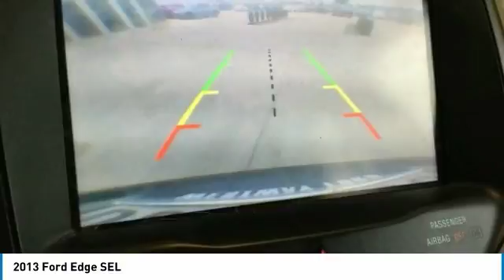2013 Ford Edge Dallas TX, Ft. Worth TX, Grapevine TX DBE25098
Grubbs INFINITI
1500 E State Highway 114

CARFAX One-Owner. Tuxedo Black Metallic 2013 Ford Edge SEL FWD 6-Speed Automatic with Select-Shift 3.5L V6 Ti-VCT One Owner, Local Trade, HID Headlights, Power Seats, Power Windows and Locks, Heated Seats, Back-up Camera, Leather, Bluetooth Handsfree, Alloy Wheels.brbrRecent Arrival! 27/19 Highway/City MPGbrbrAwards:br  * Ward's 10 Best Engines   * 2013 KBB.com Brand Image AwardsbrbrbrReviews:brbr  * The Ford Edge offers a balanced ride, multiple engine choices, and a wide range of tech and amenity options that can morph it from a sub-$30,000 family hauler to a powerful, blinged-out machine reaching over $45,000. Source: KBB.combr  * Quiet and comfortable cabin; abundant features; comfortable ride; composed handling; available EcoBoost four-cylinder engine. Source: Edmunds